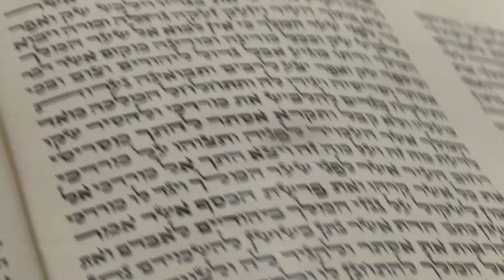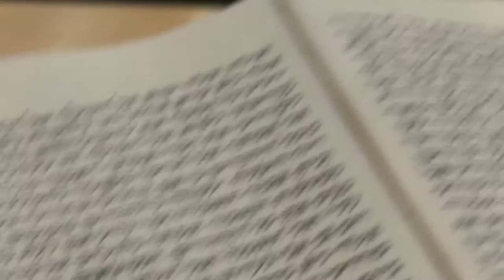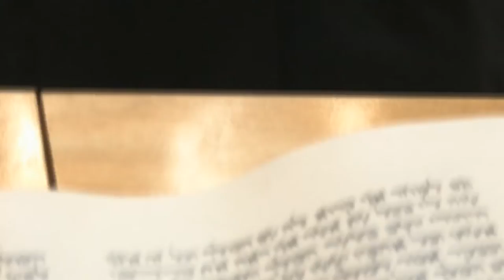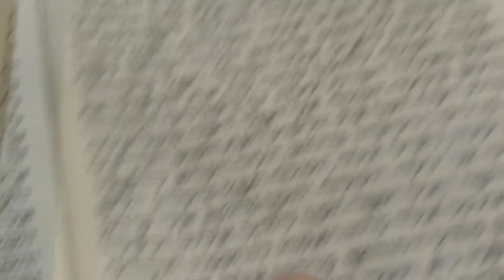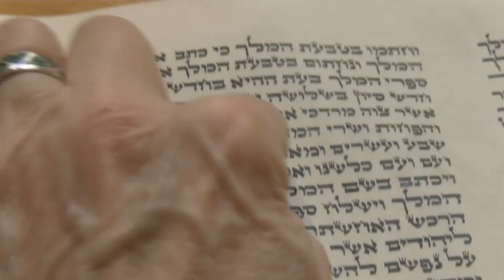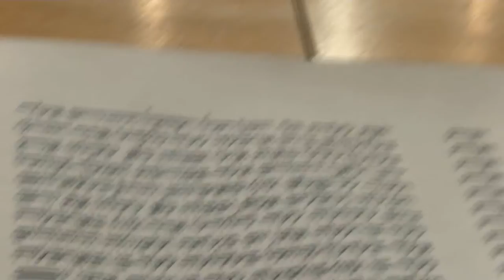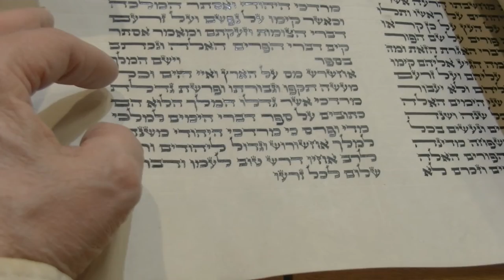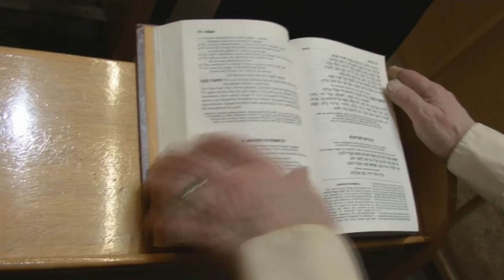THE MEGUILAH OF ESTHER -Lectura de la Meguila de Ester 5774 -Bais Torah Cong. Monsey, NY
Lectura de la Meguila en nuestra Congregación Bais Torah en Monsey, New York Marzo 15, 2014
Nuestras clases son los  martes y jueves a las 7 pm hora de New York.